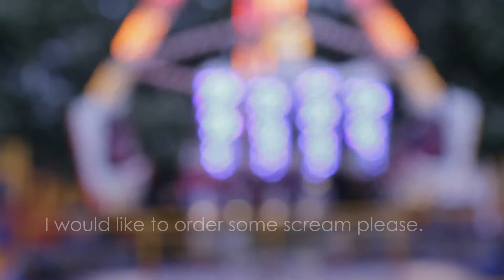Some Scream Please